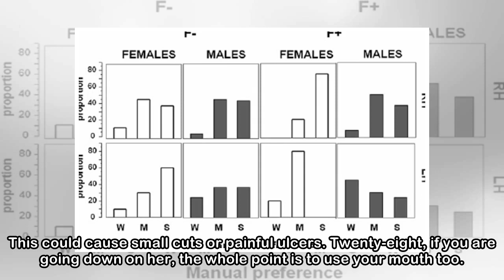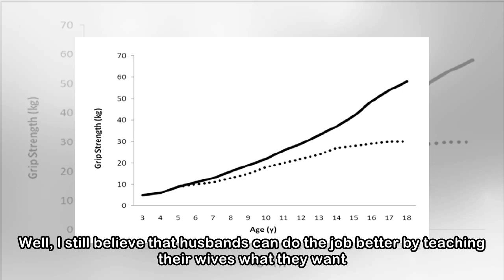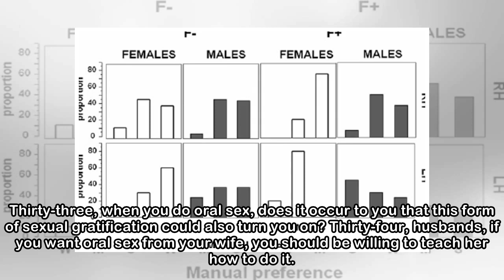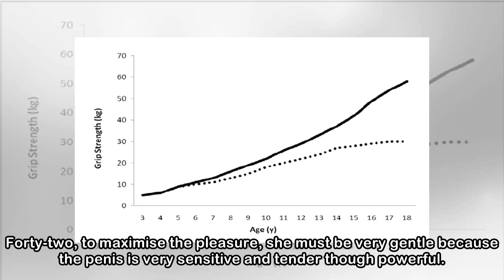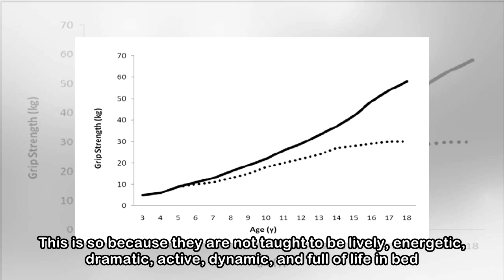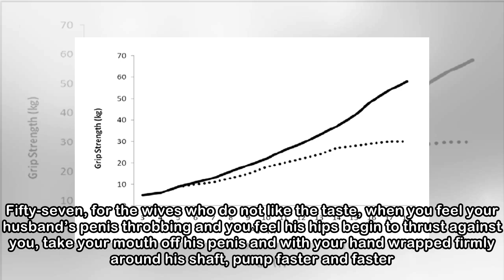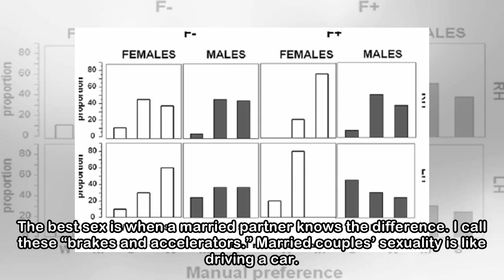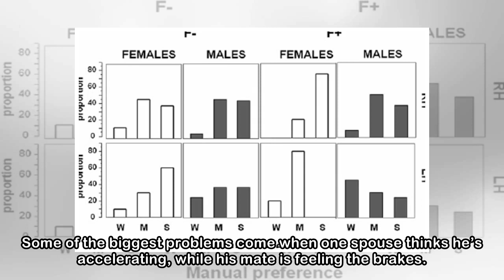The strength of sex (2)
Funmi Akingbade Twenty-six, if she moans, it feels good. If she wisely takes your hands off or roughly pushes them off, you are hurting her. Twenty-seven, you should keep your nails trimmed and well k...